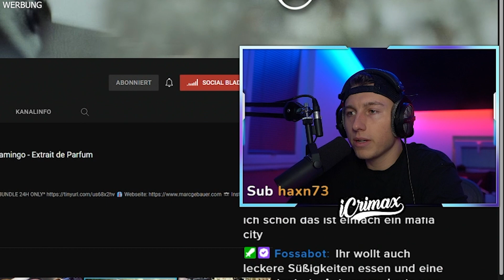Kauft er WIRKLICH einen FERRARI?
iCrimax reagiert auf @marc.gebauer